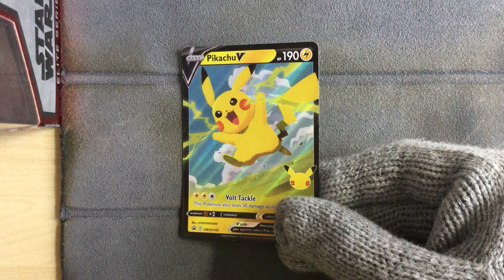Pikachu V SWSH143 - Pokemon Promo Card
Pikachu V SWSH143
This came in the Celebrations Premium Figure Collection